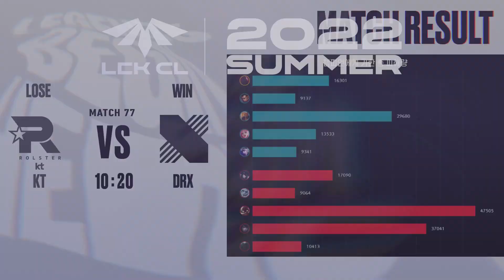KT VS DRX | Match77 07.08 (비방송) | 2022 LCK CL Summer